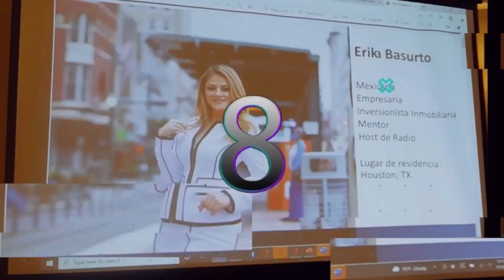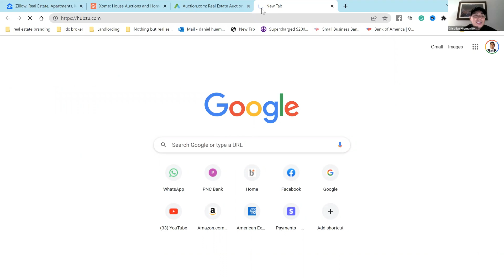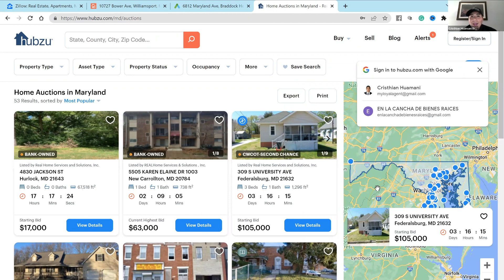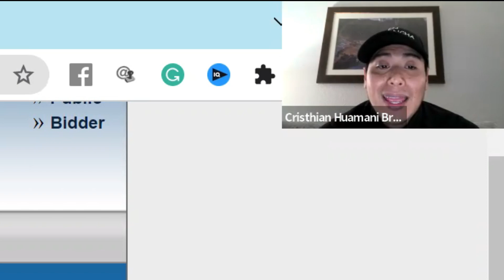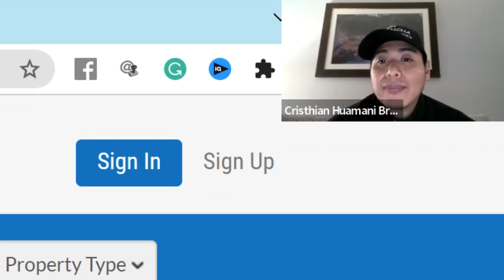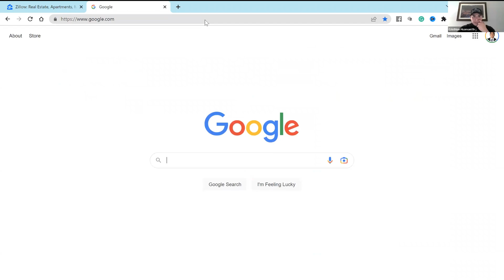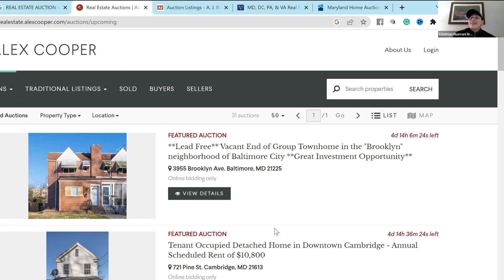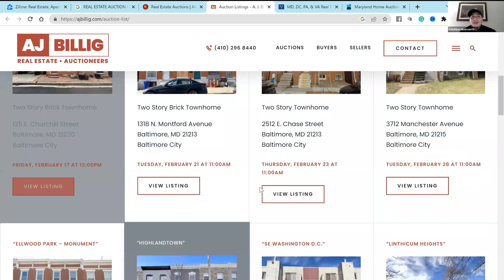3 HÁBITOS de un INVERSIONISTA EXITOSO de Bienes raíces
🔹Encuentra cursos, podcast y blogs sobre temas igual de importantes para tu éxito en Bienes Raíces en nuestra plataforma digital de inversiones con Bienes Raíces ⬇️:
Somos la comunidad de inversionistas hispanos más grande de todo Estados Unidos, tenemos la misión de educar sobre bienes raíces a todos los hispanos que residan en USA, para que así puedan alcanzar la deseada libertad financiera.

¿Quieres aprender más sobre Bienes Raíces?
🏘️ Edúcate con expertos!

Aprende a invertir en bienes raíces con la mayor comunidad hispana de inversionistas en Estados Unidos. Conéctate ahora enlacancha.us

¡Bienvenidos a "En la Cancha"!

Somos la comunidad de inversionistas hispanos más grande en Estados Unidos, dedicada a llevarte a ti a la libertad financiera utilizando el poder de inversiones en bienes raíces.

Nuestra misión es crear un millón de inversionistas hispanos, trabajando en buena fe y juntos crear el impacto económico más grande en Estados Unidos por nuestra comunidad.

Salta de la banca a la cancha y sé parte de la comunidad del millón de inversionistas hispanos 🔥

No dejes que las barreras financieras y el desconocimiento se te detengan para aprenderde inversiones en bienes raíces. En nuestra comunidad, proporcionamos no solo las herramientas y el conocimiento esenciales, sino también las conexiones cruciales para asegurar tu éxito.

¡Sé parte de la comunidad del millón y transforma tu futuro!

Es momento de TOMAR ACCIÓN 🏠👆